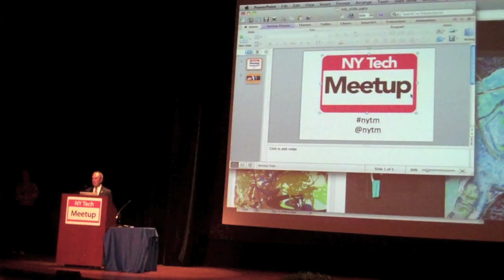Mayor Bloomberg remembers Steve Jobs at NYTM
Mayor Michael Bloomberg remembers Steve Jobs at New York Tech Meetup (NYTM), October 2011 shortly after Steve Jobs' death.